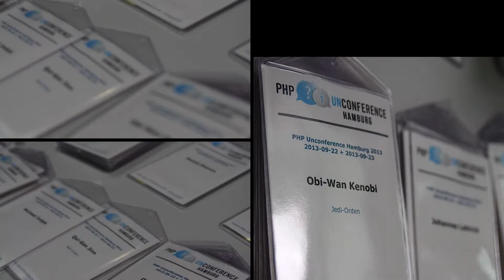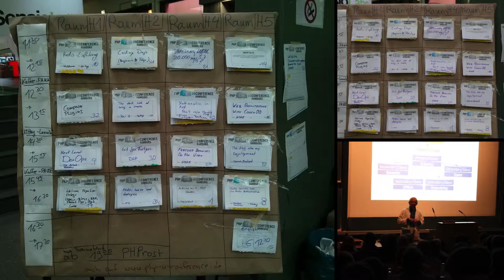🗨PHP Unconference 2013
Eine Konferenz des BOOT e.V.

Tamron AF SP 70-300mm 4-5.6 Di VC USD

Sigma 18-50mm 1:2.8 EX DC MACRO
alternative:
Sigma 17-50 mm F2,8 EX DC OS HSM
Sigma 18-35mm F1,8 DC HSM Art